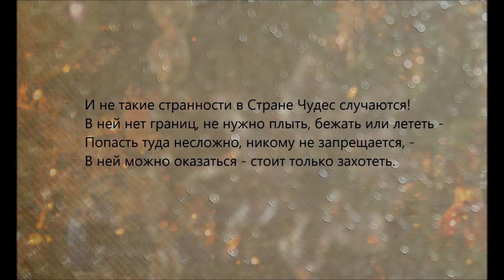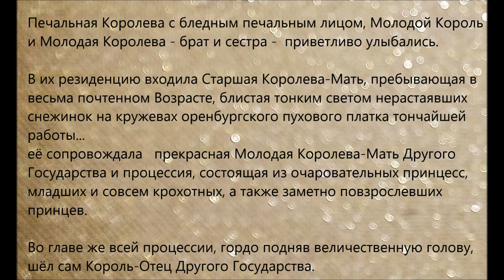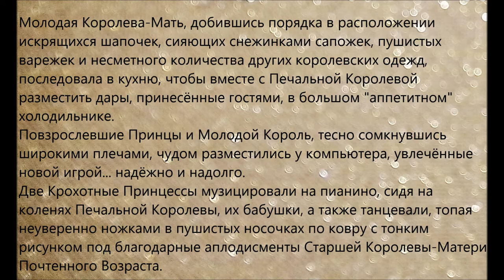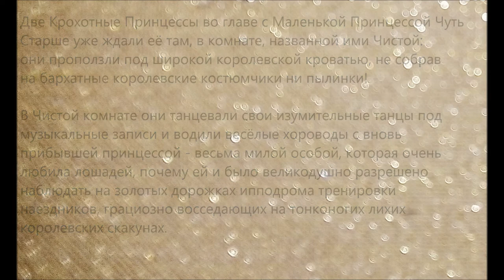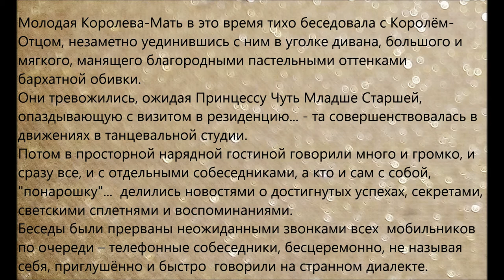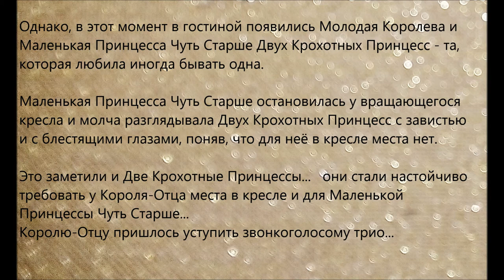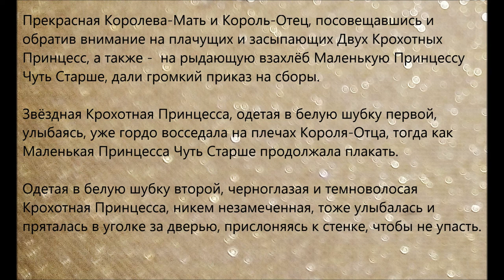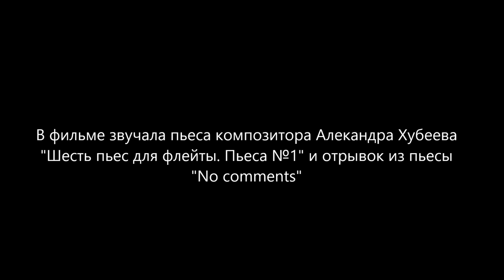Визит (текст-дзуйхицу) (Visit(text-zuihitsu))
Фильм 1  проекта "Шесть пьес для флейты  и Октофония".
(Film 1  of the project "Six pieces for flute and Octophony").

В фильме звучит музыка композитора Александра Хубеева
из цикла "Шесть пьес для флейты".
(The film includes the music by composer Alexander Khubeev
from cycle "Six pieces for flute.)